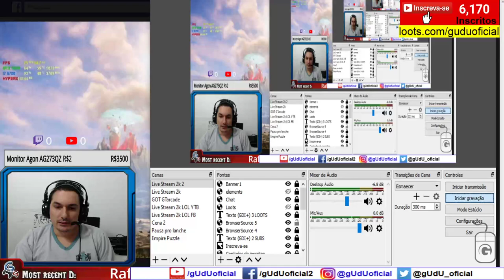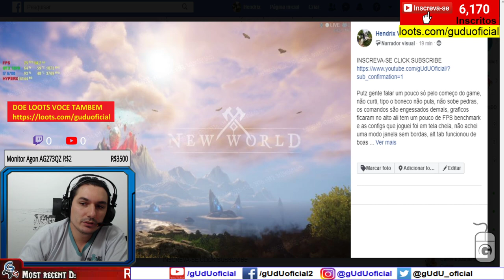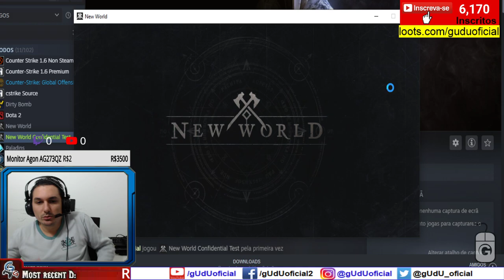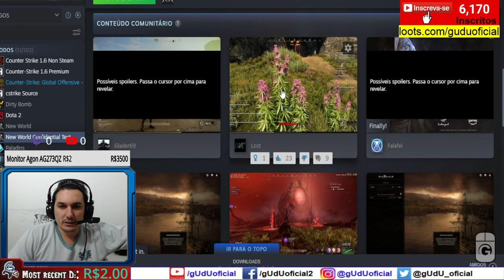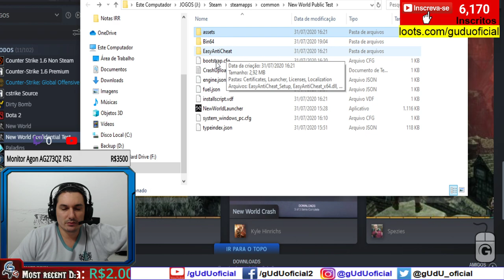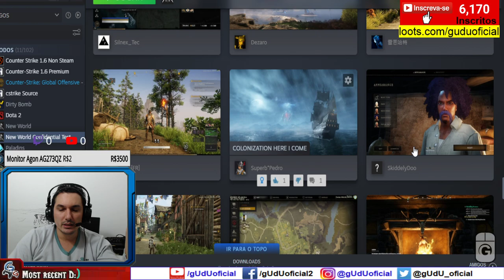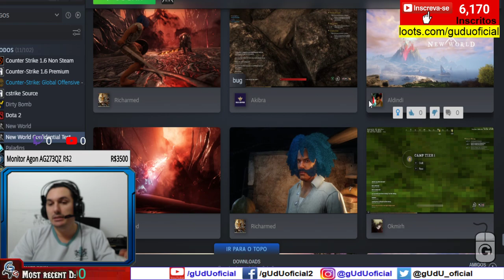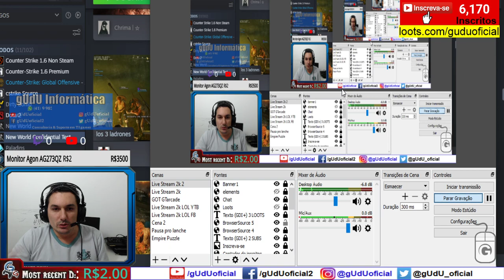Primeiras impressões da primeira 1 hora de jogo "nada" de novidades | New World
Em resumo quem deu refund não perdeu nada, o game é uma copia de darksouls com craft de itens kkkkkkkk

🎮Setup/pc gamer gUdU oficial
🤑Doe em BTC:
💲16RByNi1ezU1wXBrpkbjz5EAjHJtpsht7W
💲1GDfe6eBaShx3q3kxKKcpJ7113ydgGU1rU
💲1GzogHt9EaaCbdStoZWMd7K16mT8ayoAkK